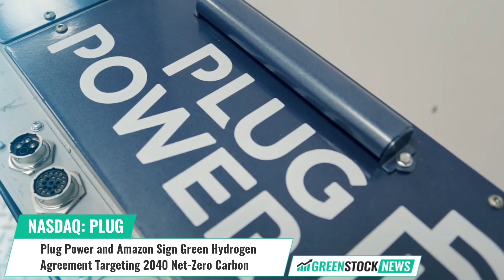Plug Power ($PLUG) and Amazon ($AMZN) Sign Green Hydrogen Agreement Targeting 2040 Net-Zero Carbon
Plug Power ($PLUG), a leading provider of turnkey hydrogen solutions for the global green hydrogen economy, has signed a hydrogen supply deal with Amazon ($AMZN) to provide liquid green hydrogen starting in 2025. The deal is part of Amazon's commitment to decarbonize its operations and be net-zero carbon by 2040.

Plug Power says that the deal with Amazon marks a significant growth opportunity for the company and is expected to help reach its 2025 revenue goal of $3 billion. The deal also furthers Plug’s strategy to build an end-to-end green hydrogen ecosystem to provide integrated hydrogen solutions for global customers.

Andy Marsh, CEO of Plug Power commented: “Landing a green hydrogen supply deal with a customer like Amazon validates our multi-year investment and strategic expansion into green hydrogen. We are excited to expand our relationship with Amazon in exploring the use of other hydrogen applications, such as fuel-cell electric trucks and fuel-cell power generation stations that could provide electricity to Amazon buildings and the deployment of electrolyzers in fulfillment centers.”

The green hydrogen supply deal is a continuation of joint efforts between Amazon and Plug to expand the applications of green hydrogen beyond material handling. Since 2016, Plug has helped Amazon to deploy more than 15,000 fuel cells to replace batteries in forklifts across 70 distribution centers.

Shares of Plug Power trade on the NASDAQ under the ticker symbol PLUG.